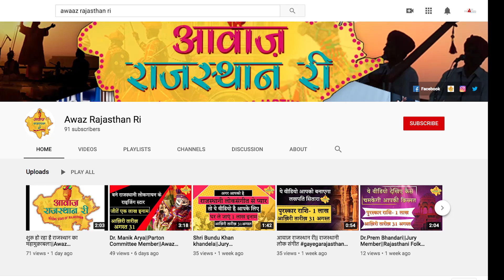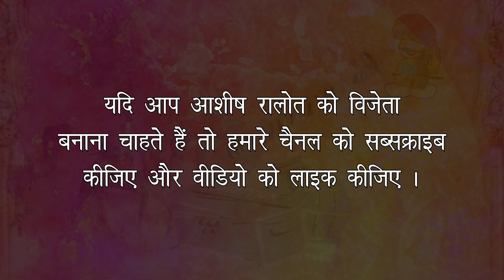Kali Kali Kajaliye Ri- Ashish Rawlot||Best Rajasthani Folk song||Awaz Rajasthan Ri||Folk Music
शुरू हो चुका है राजस्थानी लोकगायन का महामुक़ाबला। आपके बीच होंगे राजस्थान के सबसे सुरीले सितारे और इन्हीं सितारों में से चुना जायेगा राजस्थानी लोकसंगीत का सबसे बड़ा और सबसे सुरीला फ़नकार।

"आवाज़ राजस्थान री" राजस्थानी लोकसंगीत का पहला ऑनलाइन रियलिटी शो है। इस प्रतियोगिता का आयोजन डायलाग इनिशिएटिव फाउंडेशन द्वारा किया गया है।